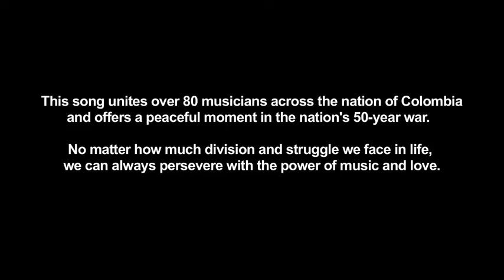La Tierra del olvido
Carlos Vives